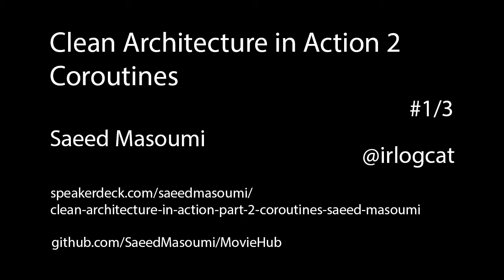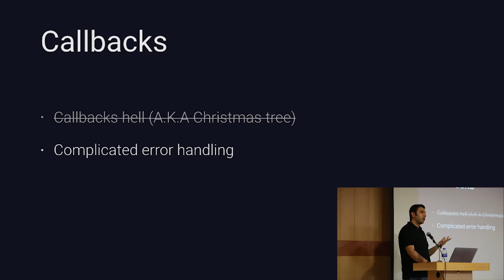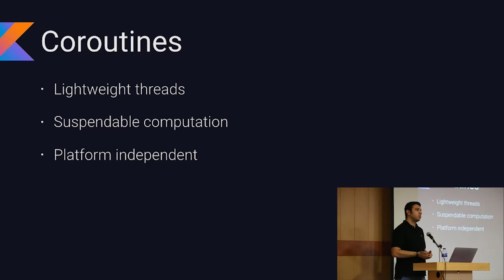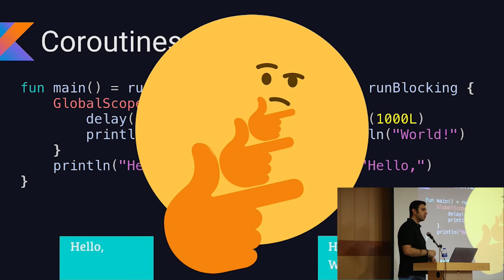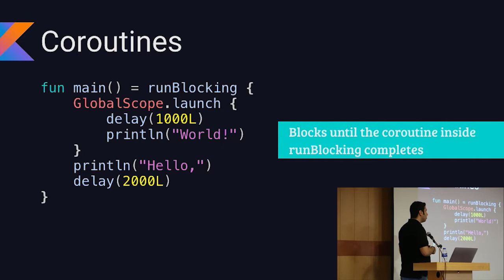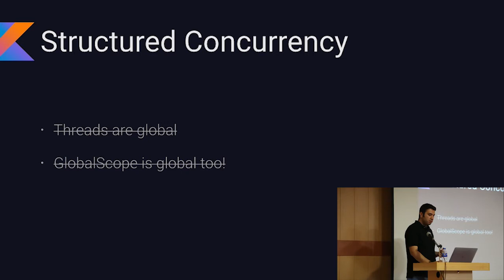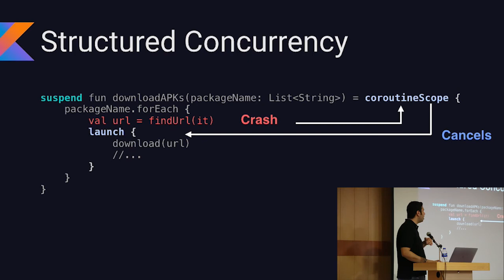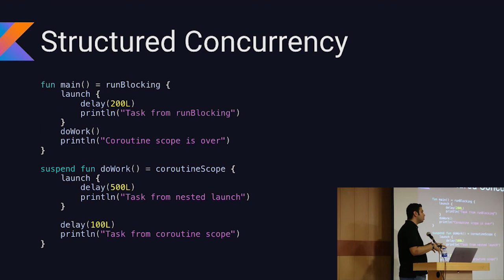Clean Architecture in Action-Coroutines-Saeed Masoumi #1